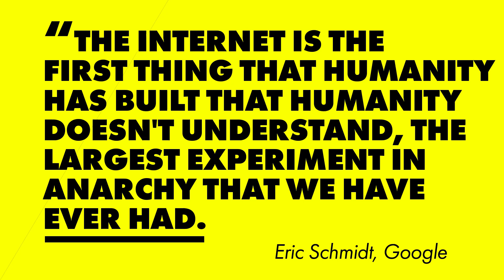DAS INTERNET MUSS WEG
Das neue Buch von Schlecky Silberstein erscheint am 5. März bei Knaus.